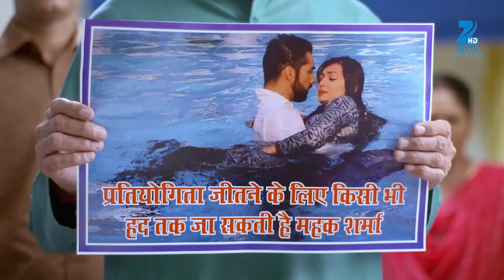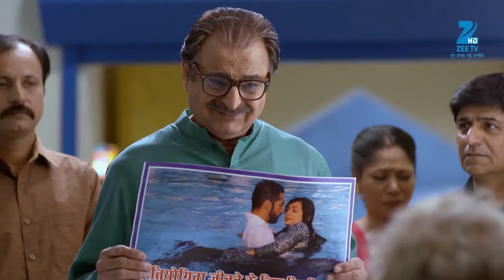Shaurya ने बनाया Mehek के लिए Competition Tough